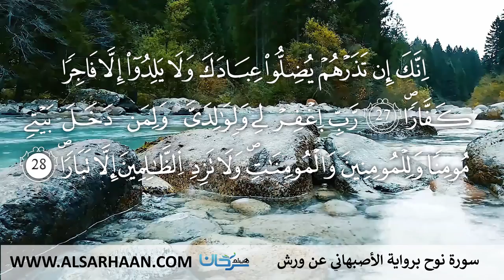71 سورة نوح برواية الأصبهاني عن ورش